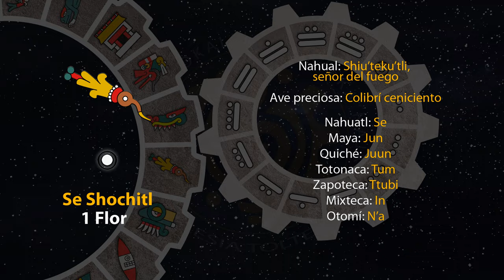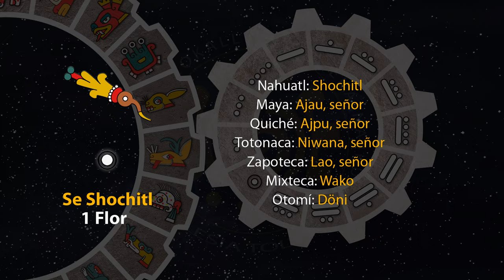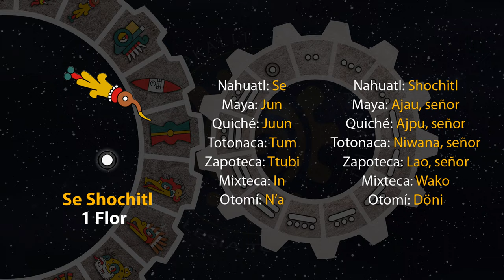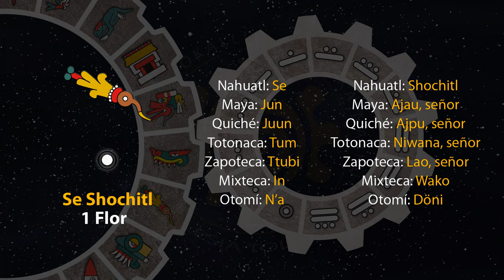El tonal de hoy es "1 Flor - Se Shochitl" 31/08/23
12 de Shokowetsi
Año 7 Agua
49 del 19 Atado
5145 del Quinto Sol

31 de agosto de 2023.